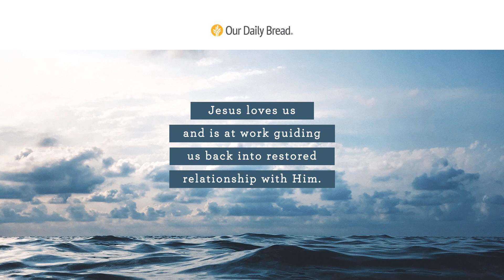Pursued by Love | Audio Reading | Our Daily Bread Devotional | May 17, 2021